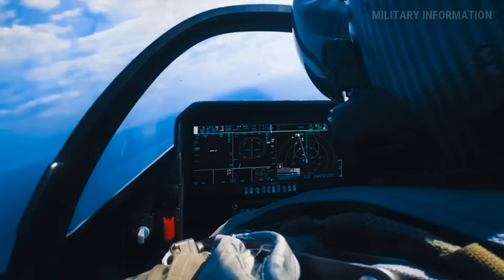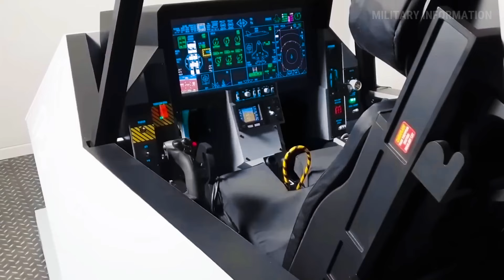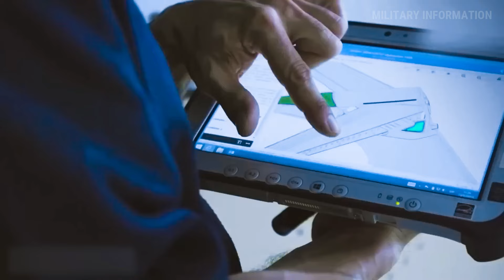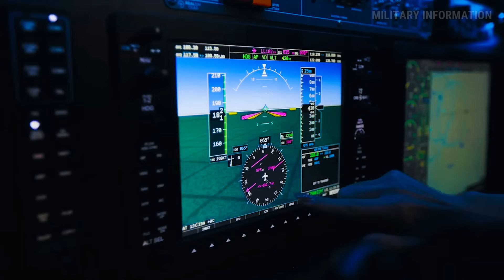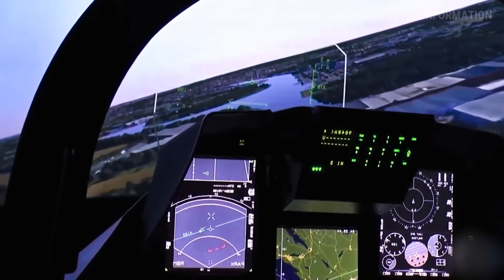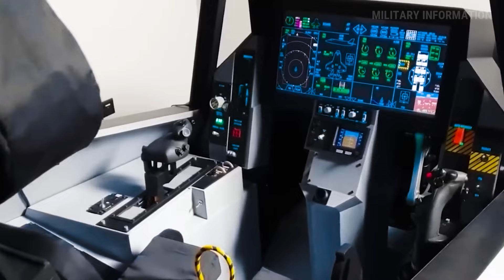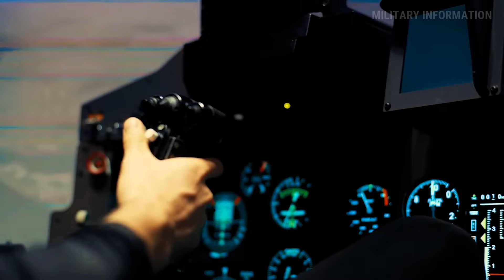Surprising Secrets of the 2024 F-22 Raptor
Uncover the surprising secrets of the new 2024 F-22 Raptor that shocked the world. Get an inside look at the latest features and updates on this incredible aircraft.